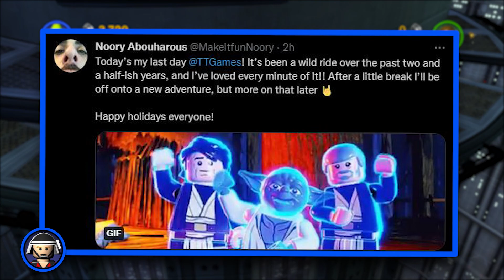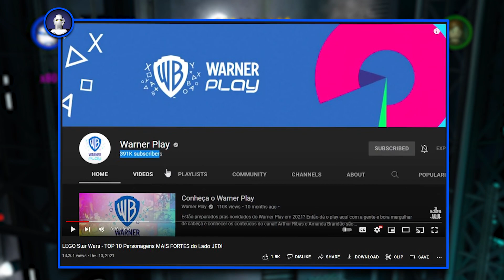NEW Footage! LEGO Star Wars The Skywalker Saga News Update!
🎮 Use code AZZATRU in the Epic Games Store (Paid Link)

🕓 Time Stamps
00:00 Intro + what LEGO SW TSS news will be in this video!
00:22 New clip of Boba Fett in-game
01:46 The game has been age rated in more countries!
03:08 TT Games Devs leaves
03:20 News coming next month?